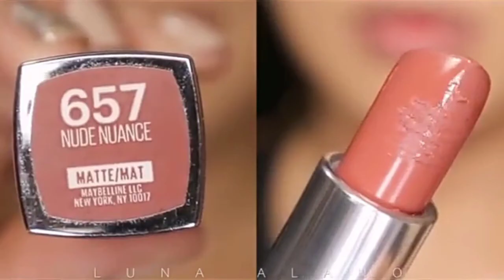Maybelline cramy Matte lipstick 💋/review....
maybelline creamy matte lipstick  review